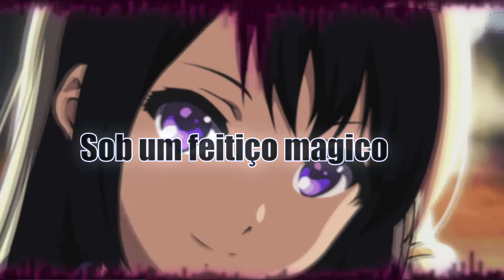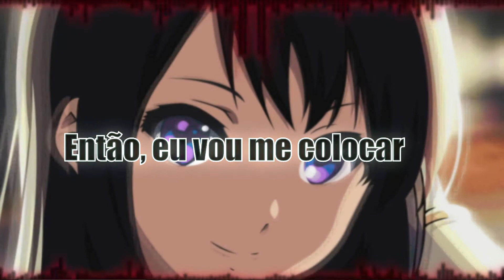S3RL - I Wanna Stay [Tradução / legendado]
anime: ?

[] suporte ao S3RL []